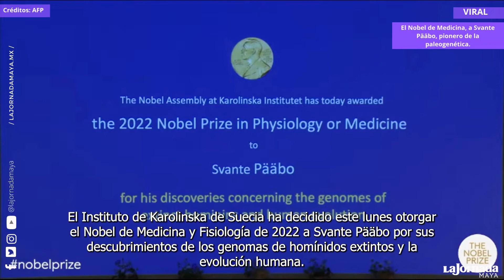Svante Pääbo, nobel de medicina 2022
“Pääbo y su equipo también descubrieron inesperadamente que se había producido una transferencia de genes de neandertales a homo sapiens, lo que demostraba que tuvieron hijos juntos durante periodos de coexistencia”.